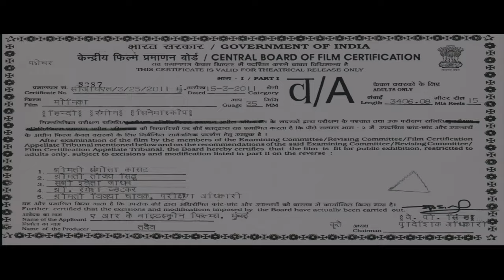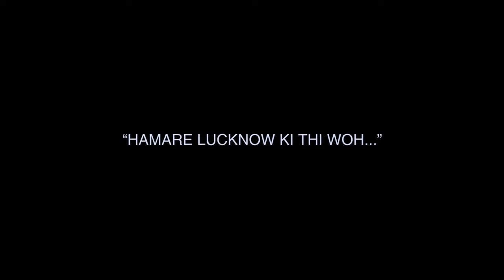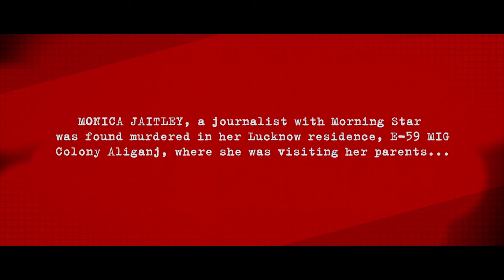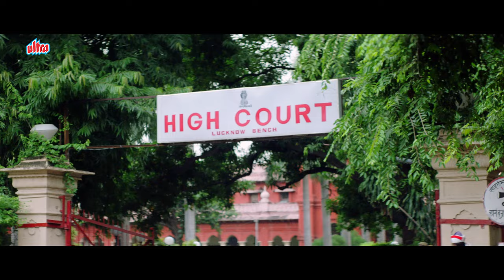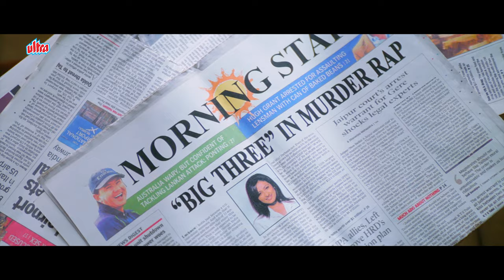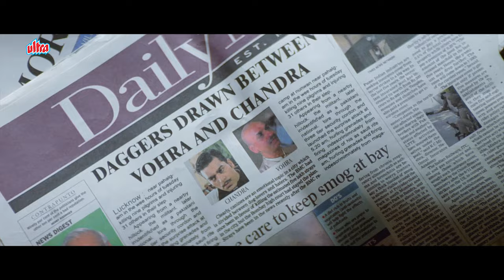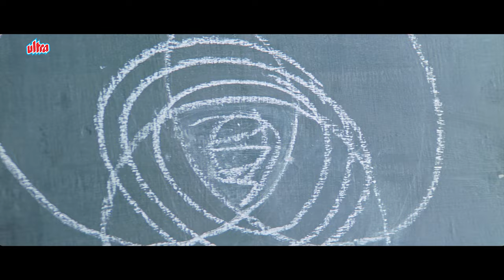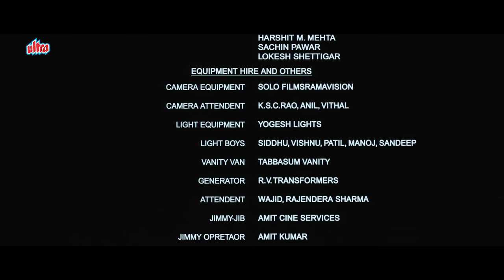Monica Full Movie Hindi Suspense (With English Subtitles) | Ashutosh Rana, Divya Dutta, Rajit Kapur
मोनिका - Film Cast
Starring : Divya Dutta, Rajit Kapur, Ashutosh Rana, Kitu Gidwani, Yashpal Sharma, Tinnu Anand, Kunika
DIrector : Sushen Bhatnagar
Producer : Kush Bhargava